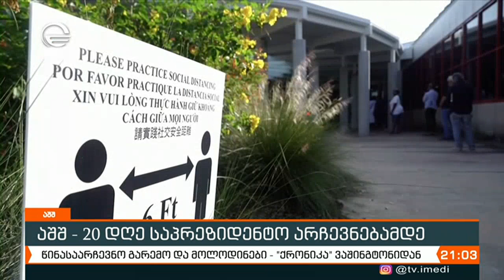ამერიკის შეერთებულ შტატებში საპრეზიდენტო არჩევნებამდე 20 დღეა დარჩენილი